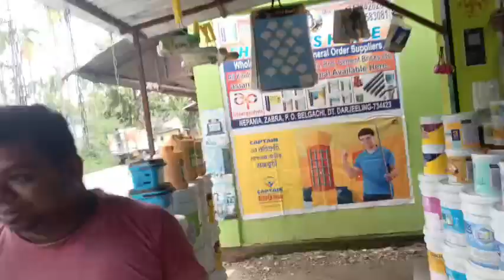KUNAI KAM THOLO SHANU HUDAINA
vlog KUNAI KAM# THOLO SHANU# HUDAINA#minivlog ❤️